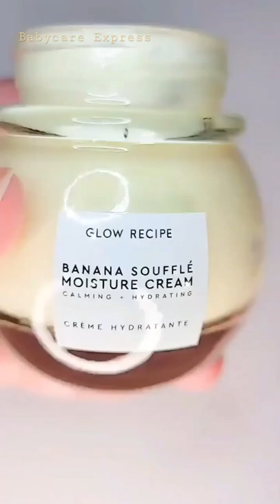Yummy banana 🍌 recipe | glow recipe banana cream 😍😍